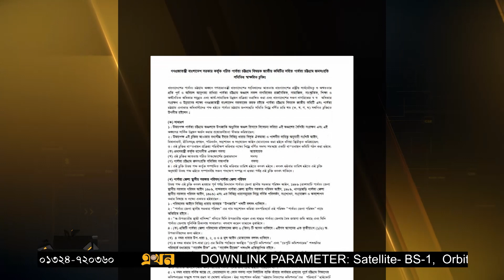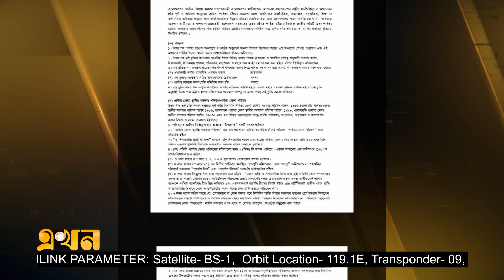পার্বত্য শান্তিচুক্তি সম্পূর্ণ বাস্তবায়ন হলে অর্থনীতির দ্বার আরও খুলবে | Sheikh Hasina | Ekhon TV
এদিকে পর্যটন খাতের অপার সম্ভাবনার পাশাপাশি মৌসুমী ফল, কাজুবাদাম, কফি ও মসলার চাষেও এগিয়ে পার্বত্য অঞ্চল। তবে অর্থনৈতিক এ সম্ভাবনা পুরোপুরি কাজে লাগাতে দরকার শান্তি চুক্তির পুরো বাস্তবায়ন- এমনটাই মনে করেন পাহাড়ি সংগঠনগুলোর নেতারা। চুক্তির সবটা বাস্তবায়ন না হবার জন্য সংগঠনগুলোর অসহযোগিতাকে দুষলেন পার্বত্য চট্টগ্রাম বিষয়ক স্থায়ী কমিটির সাবেক সভাপতি।

Our Office Address:
EKHON TV
City Park Lane
19 Hatkhola Road, Wari
Dhaka-1203
Bangladesh